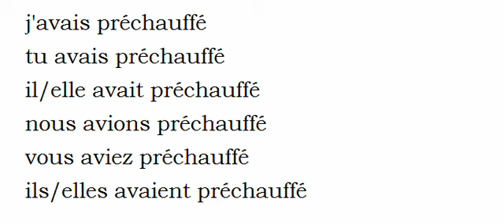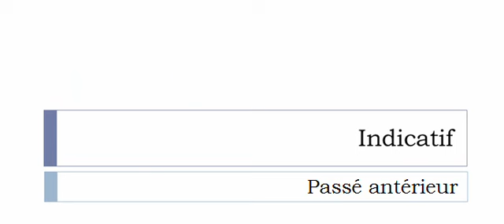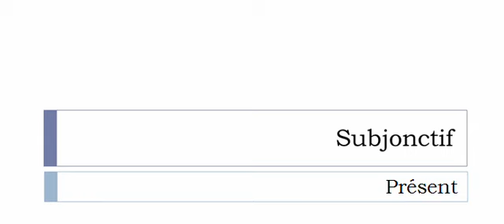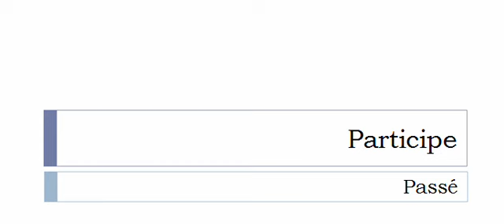Aprender francês = Conjugação = Préchauffer